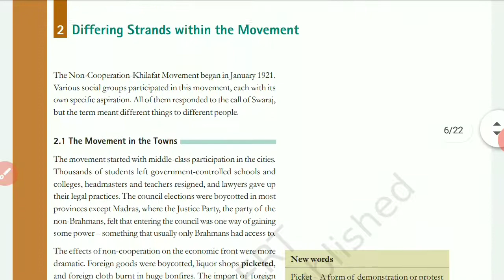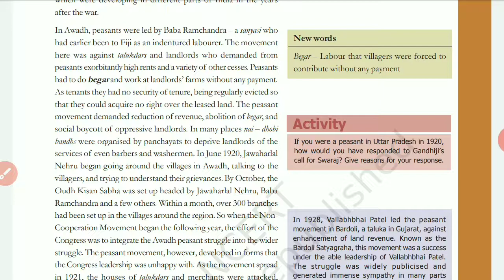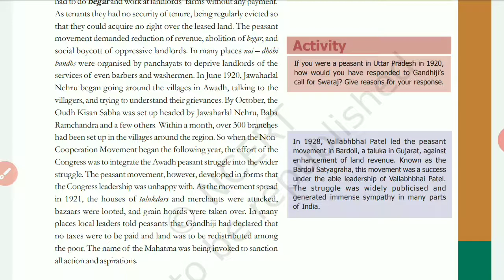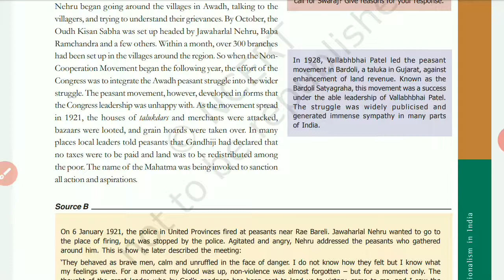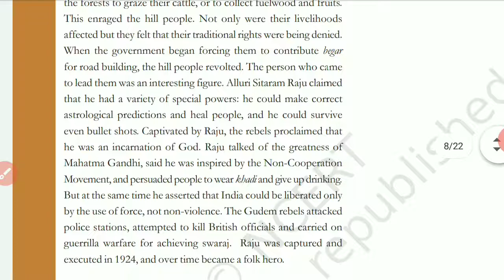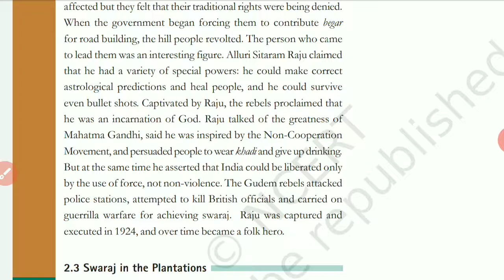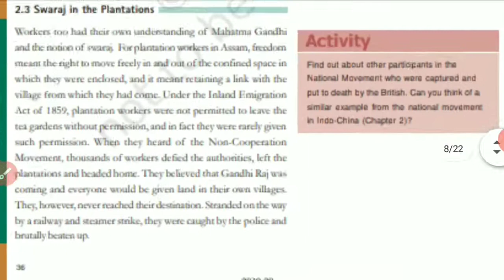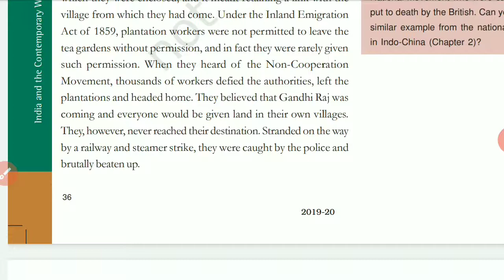10th history ch2 part4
Rebillion in the countryside
Swaraj in the plantations